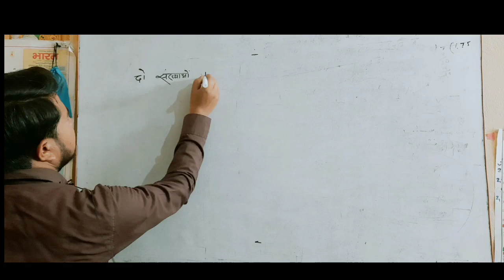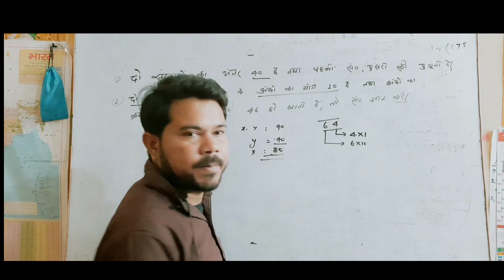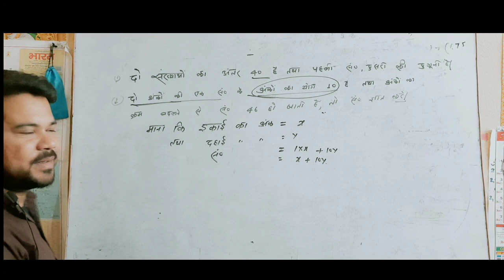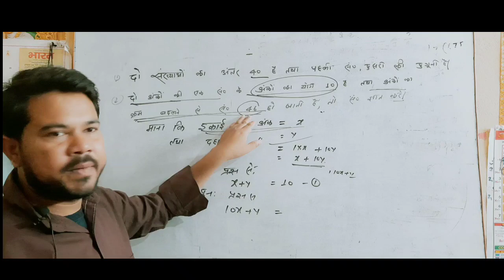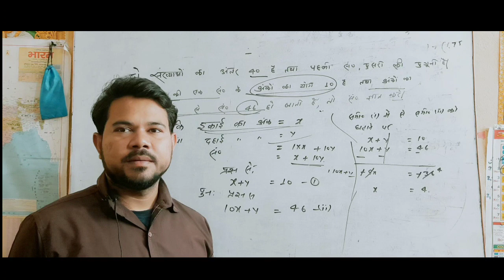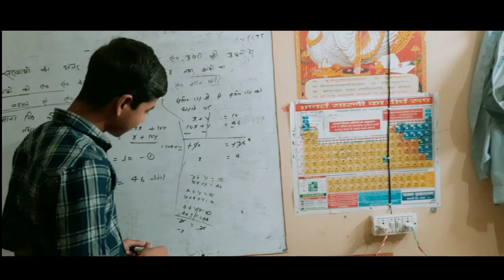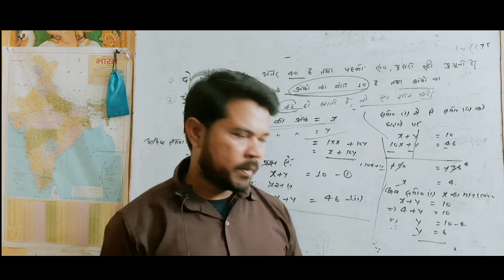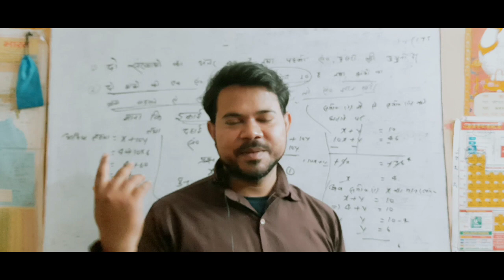Part - 2 | दो चर वाला रैखिक समीकरण|| Word Problem